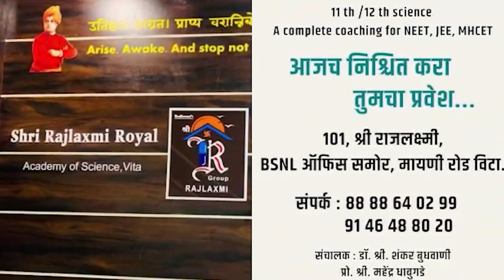मँचेस्टरमध्ये सावळज च्या बाळूचं स्थानिक तरुणींकडून कौतुक ..।। वज्रधारी न्यूज ।।